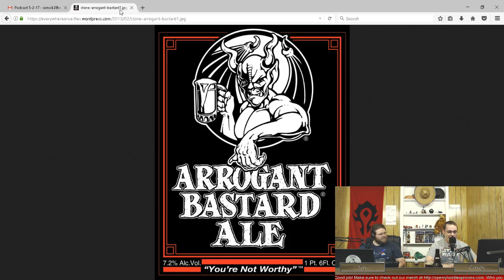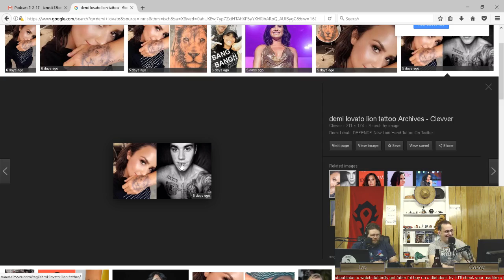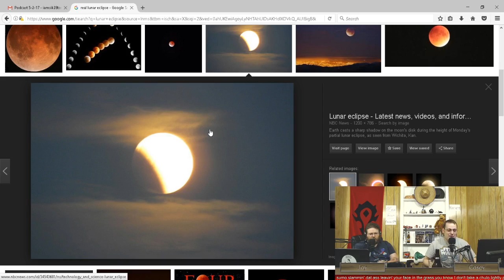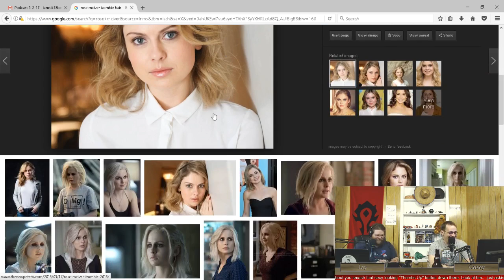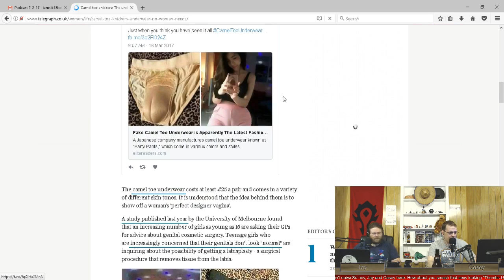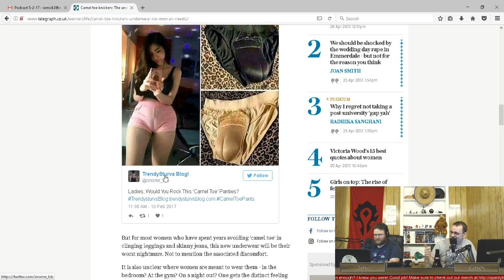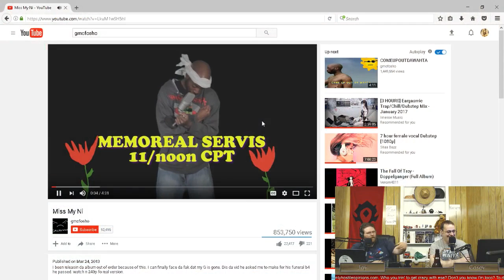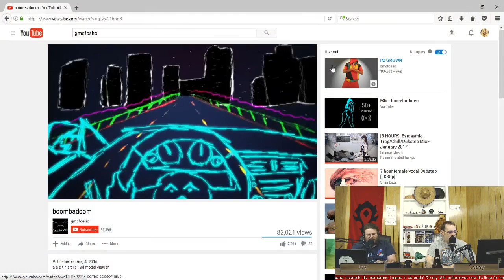Episode 32 - Shaq Thinks the World is Flat and Tossing Kid’s Lunches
This week we find out if Jay and Casey are worthy enough to try Arrogant Brewing Company’s Arrogant Bastard Ale.  So evil the Devil himself would fuck it.  Discussion for this week includes NBA superstar Shaq joins the cult of thinking the Earth is flat, an elementary school starts stamping kids to show they didn’t pay for lunch, and weird inventions like camel toe underwear and vagnia glue.  Get those candles and freshly drawn pentagram ready to go and summon Episode 32 of Openly Hostile Opinions!